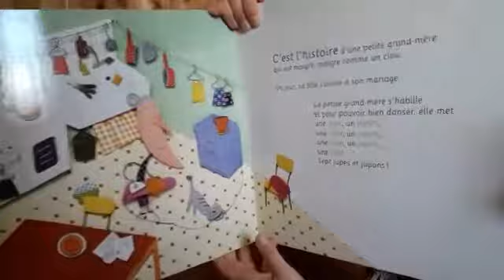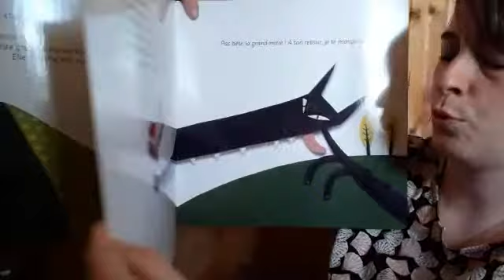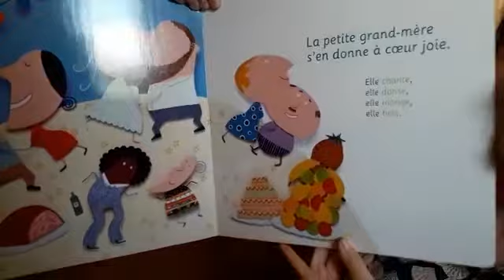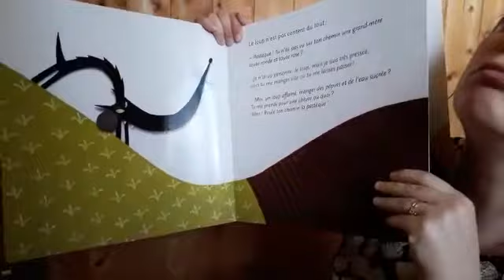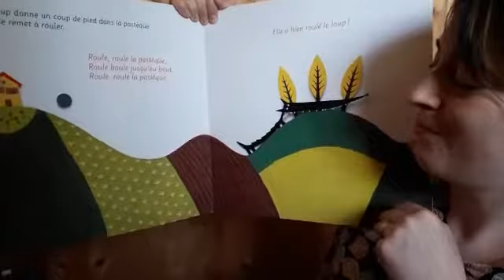Lecture : Roulé le loup "Didier Jeunesse"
Lecture de l'album "Roulé le loup" de Praline Gay-Para et Hélène Micou, Editions Didier Jeunesse